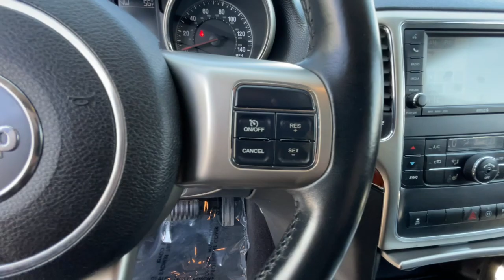2011 Jeep Grand_Cherokee Reno, Carson City, Northern Nevada, Sacramento, Elko, NV BC510062V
Bright Silver Metallic Used 2011 Jeep Grand_Cherokee 4WD 4dr Limited available in Reno, Nevada at Lithia Chrysler Jeep of Reno. Servicing the Carson City, Northern Nevada, Sacramento, Elko, NV area.

Heated Leather Seats Entertainment System Moonroof Nav System Panoramic Roof Aluminum Wheels Hitch 4x43.6L VVT V6 FLEX-FUEL ENGINE 5-SPEED AUTOMATIC TRANSMISSION TRAILER TOW GROUP REAR DVD ENTERTAINMENT CENTER CLICK ME! THIS JEEP GRAND CHEROKEE IS COMPLETELY EQUIPPED: REAR DVD ENTERTAINMENT CENTER pwr sunroof rear overhead console rear seat video system SIRIUS backseat TV TRAILER TOW GROUP 7 & 4 pin wiring harness class IV receiver hitch rear load leveling suspension full size spare tire w/steel wheel 5-SPEED AUTOMATIC TRANSMISSION (STD) 3.6L VVT V6 FLEX-FUEL ENGINE (STD) KEY FEATURES ON THIS GRAND CHEROKEE INCLUDE: Leather Seats Navigation Panoramic Roof 4x4 Heated Driver Seat Heated Rear Seat Back-Up Camera Premium Sound System iPod/MP3 Input Bluetooth Dual Moonroof Aluminum Wheels Remote Engine Start Dual Zone A/C Heated Seats Rear Spoiler MP3 Player Privacy Glass Keyless Entry Steering Wheel Controls. Jeep Limited with Bright Silver Metallic exterior and Black Interior interior features a V6 Cylinder Engine with 290 HP at 6400 RPM*. GRAND CHEROKEE IS BEST IN CLASS: The Most Awarded SUV Ever. The Grand Cherokee offers more 2nd Row Leg Room than Honda Pilot and Toyota 4Runner. You will also get More Highway and City Cruising Range Miles than the Ford Flex Ford Explorer BUY FROM AN AWARD WINNING DEALER: At Lithia Chrysler Jeep of Reno our first and foremost goal is to make your car-buying and ownership experience better than any other youve had near Carson City Auburn CA Sparks and beyond.If youre ready to answer the call of fun style and peace of mind; be sure to contact us today. And prepare to have your expectations exceeded. Price does not include $499 Dealer Doc fee taxes and license fees. Price contains all applicable dealer incentives and non-limited factory rebates. You may qualify for additional rebates; see dealer for details.